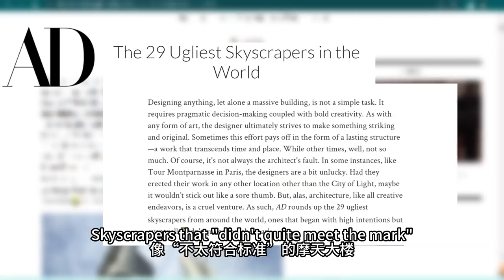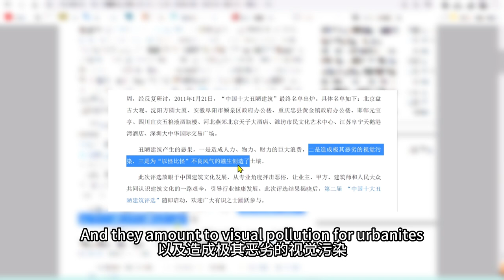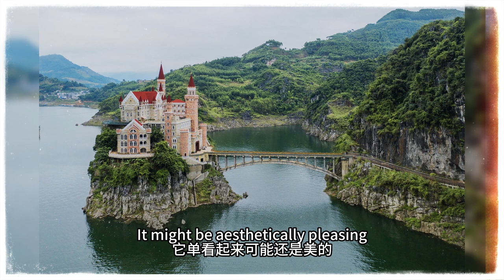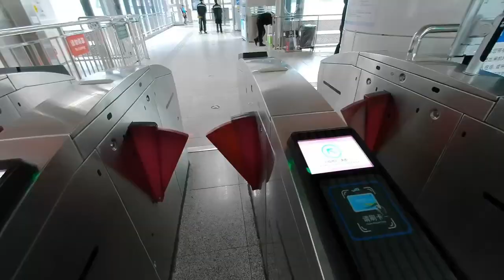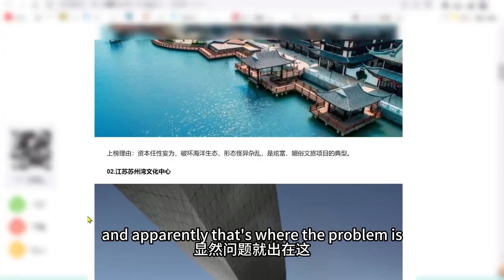Behold Beijing's "Ugliest" Buildings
The world is not short on marvelous buildings that leave you in awe of the creative power of the human mind. The Forbidden City, the Taj Mahal and the Palace of Versailles. But the world is also not in short supply of architectural designs that are... eccentric or unconventional. We call them "ugly" and we compile lists of them. One such ranking is "China's Ugliest' Buildings" — an annual poll that surveys Chinese architects and the general public about the top 10 designs that hurt their eyes... and the urban spaces.

In this video, I check out some of the buildings in Beijing that made it into the list since 2010 — and as you'll find out, they might not deserve the negative attention because at the end of the day, beauty is really in the eye of the beholder.

CHAPTERS
00:00 intro
00:36 architecture: a game of roulette
02:24 China's Ugliest Buildings survey
04:17 building 1
07:51 building 2
09:41 building 3
11:54 building 4
13:37 outro